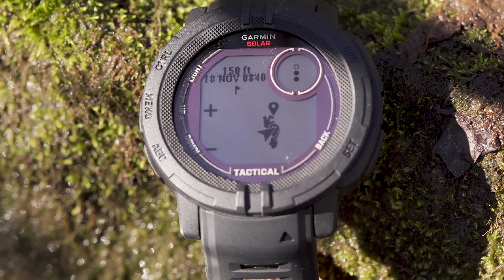TOP 6 Relógios GPS para Elevado Impacto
Em primeiro lugar quero agradecer a todas as força de de algum modo ajudam outras pessoas, todos o meu obrigado.
Depois de várias mensagens no meu instagram @hugoRbarreto resolvi fazer o top de relógios GPS preparados para todo o tipo de terreno.

(Lista não ordenada)
Amazfit t rex pro

top 6 relógios gps para condições extremas

O meu instagram @hugorbarreto

O meu relógio GPS
O relógio GPS que queria ter :)